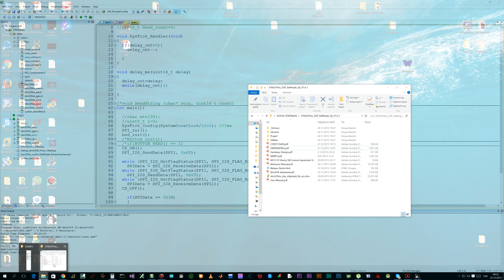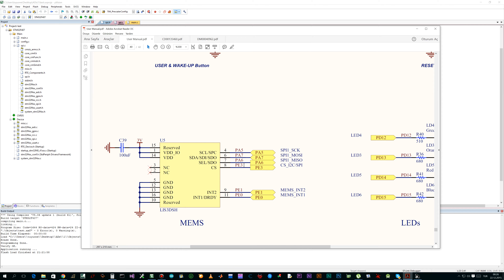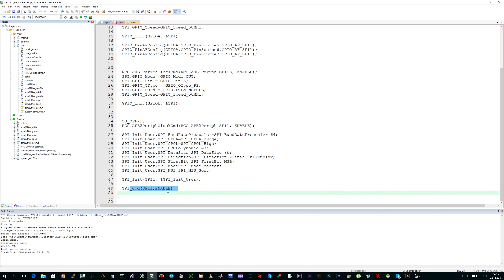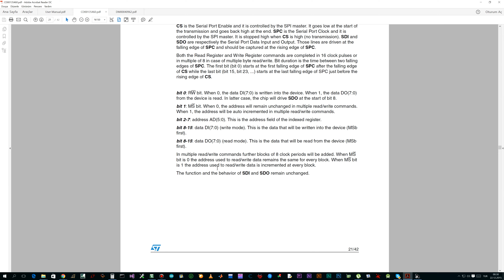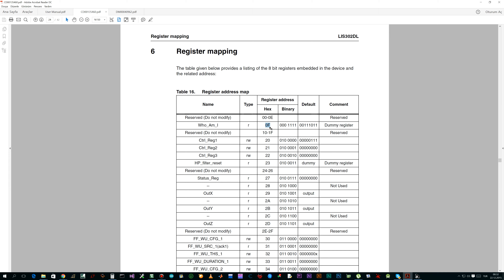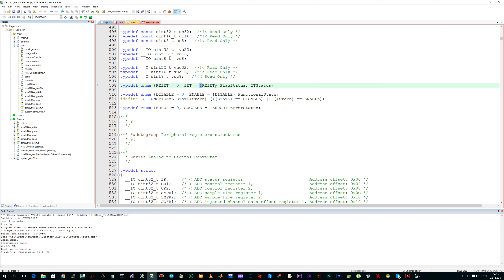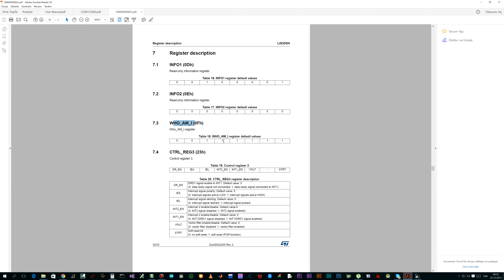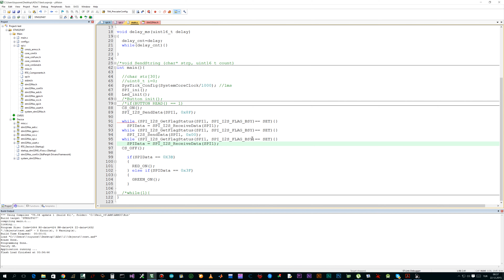ARM Programlama Keil Stm32 - 11 SPI Accelerometer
Keil üzerinde SPI uygulaması yapıyoruz. Stm32f4 Discovery Kit üzerindeki LIS302Dl sensörü ile haberleşiyoruz.